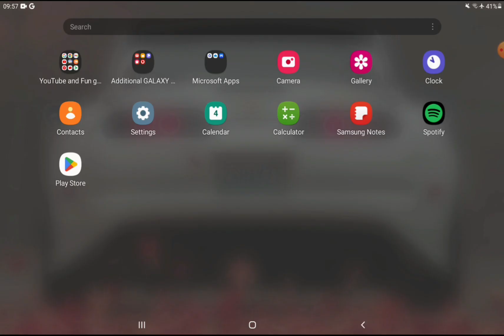How to get all planes for free in flywings 2018 (working 2023)!!!!